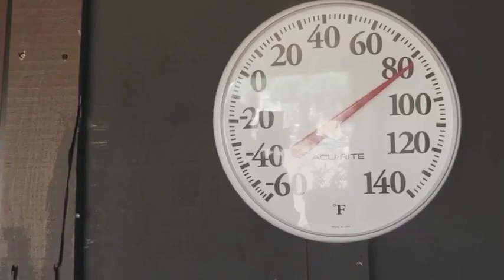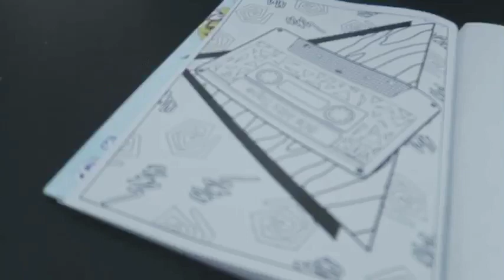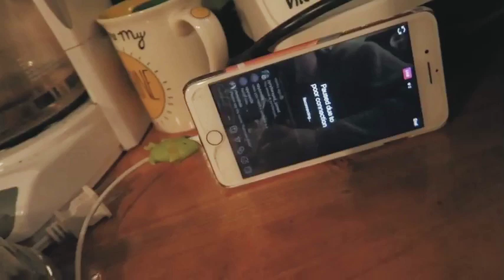My Cabin in the White Mountains! | 🌲Girl's Weekend ⛺️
☞ 🌈The Beautiful Life of Boys Shirts 🌈☜

         Samantha Cherie
             Vernon AZ
                  85940

☞ 🎋Filming Equipment 🎋☜
🎥 camera ☞ Canon 700D
🎙mic ☞ Rhode video mic Go

🌸💖💕✨🌸💖💕✨ lovely patron🌸💖💕✨🌸💖💕✨
 MarshGalaxy, Dev E, Sabrina T, Siobhan B,Matthew, Gemma L, Leva E, Victoria,